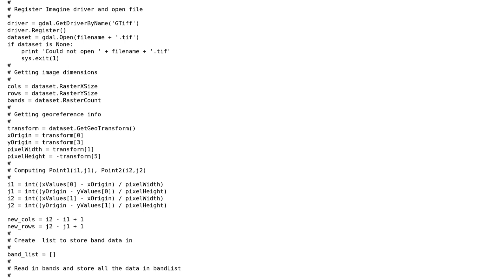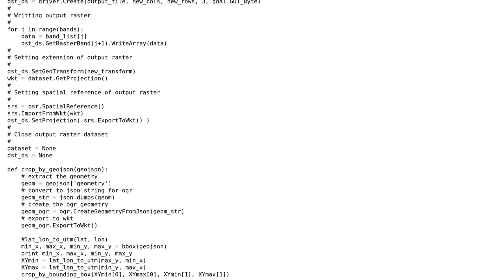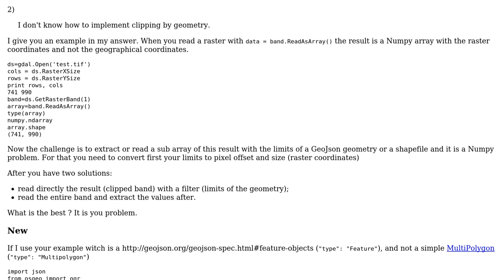GIS: Clipping GeoTIFF file by GeoJSON?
With thanks & praise to God, and with thanks to the many people who have made this project possible! | Content (except music & images) licensed under CC BY-SA | Music | Images & others | With thanks to user gene user Andrii Rieznik and the Stack Exchange Network Trademarks are property of their respective owners. You are responsible for your own actions.